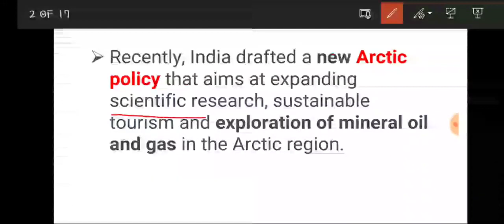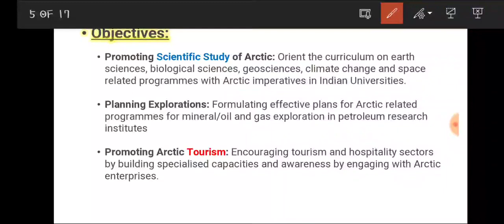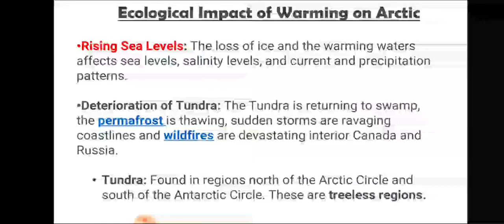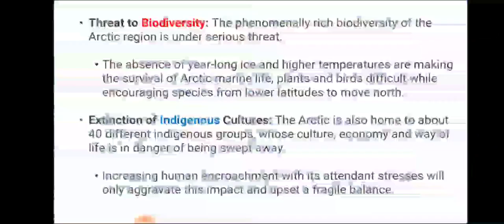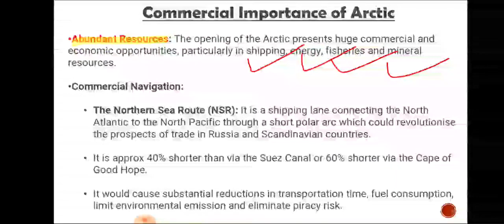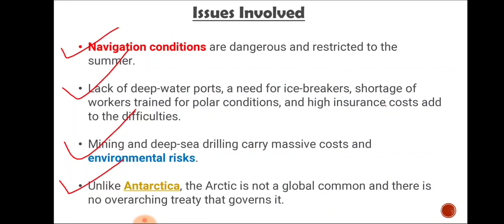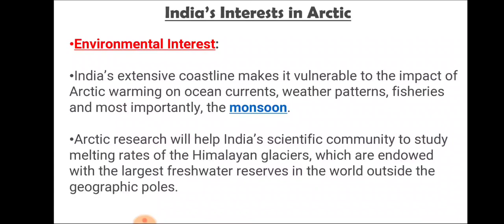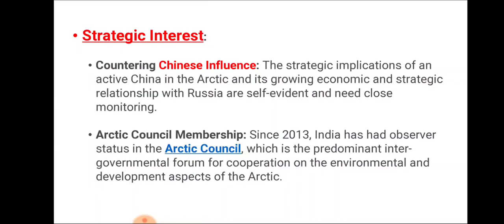India's Draft Artic Policy UPSC CSE